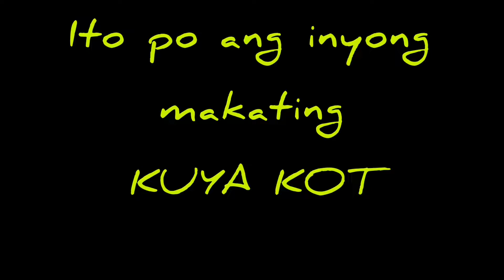# ang inyong makating KUYA KOT